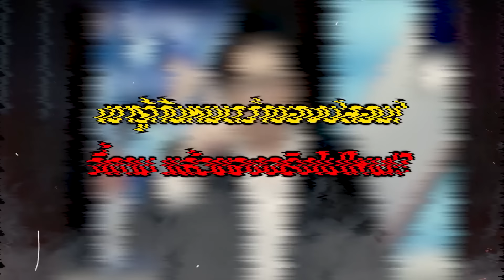“กรรชัย”จับโป๊ะ“DSI”บุกยึดนาฬิกาเก๊ “บอสพอล”งงไม่รู้ได้ไง “อัจฉริยะ” แฉเละทำงานมั่ว | TOP DARA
จากกรณีที่เมื่อวานก่อน (22 ต.ค. 67) เจ้าหน้าที่กรมสอบสวนคดีพิเศษ หรือDSI บุกค้นอาคารย่านรามอินทราของบอสพอล The iCon พบซ่อนทรัพย์ อื้อ ยึดอายัดทรัพย์สินของ "บอสพอล" ที่ถูกนำมาซุกซ่อนในห้องเช่าภายในซอยรามอินทรา 9 แขวงอนุสาวรีย์ เขตบางเขน กรุงเทพมหานคร สามารถตรวจยึดทรัพย์สินเป็นนาฬิกาหรู 19 เรือน หนึ่งในนั้นคือนาฬิกาหรู Richard Mille RM 53-01 และ Richard Mille RM 35-02 ซึ่งทั้ง 2 เรือนนี้ มีมูลค่ารวมกันกว่า 33 ล้านบาท นอกจากนี้ยังมีพระเครื่อง และสร้อยคอทองคำ , รองเท้าและกระเป๋าแบรนด์เนมอีกหลายรายการ รวมมูลค่าประมาณ 40 ล้านบาท